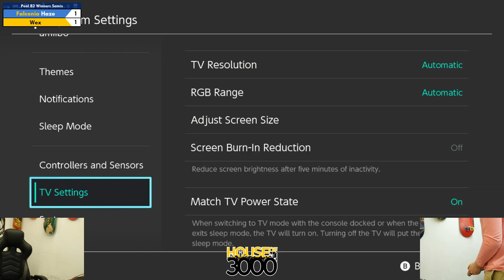Xenosaga LIII Pool B2 Winners Semis Haze vs Wex